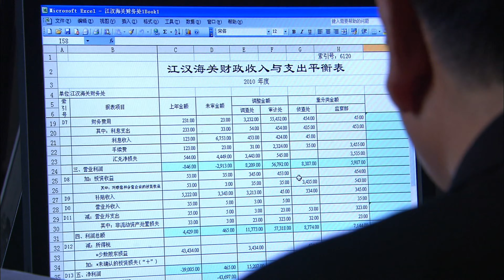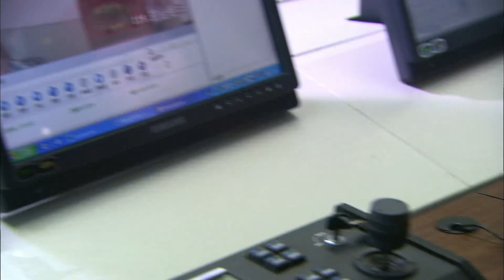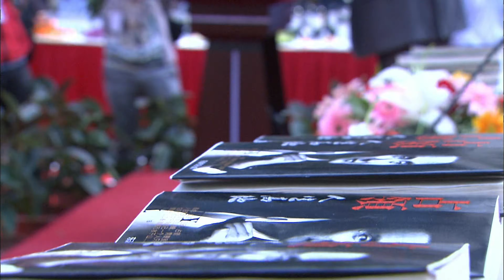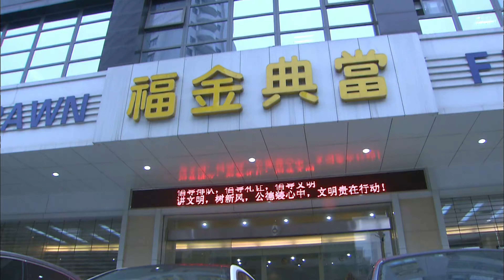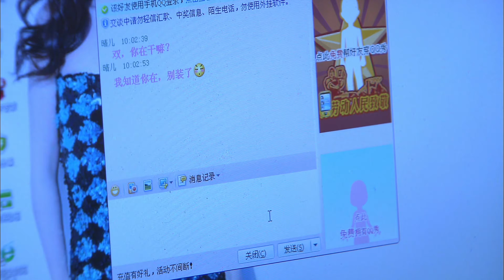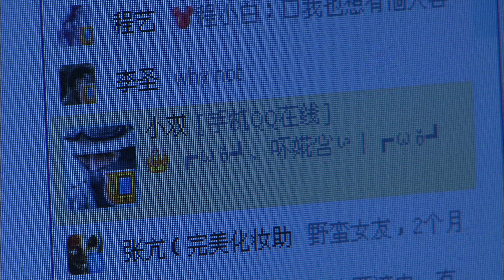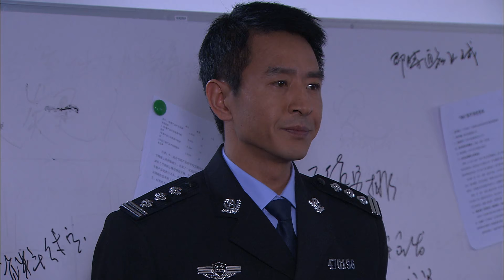刑侦缉私悬疑剧 | 灰度世界 第16集 | 震惊全国真实走私案,李幼斌、张志坚等老戏骨倾情还原演技爆炸（李幼斌,史兰芽,张志坚,田子田,施京明,王笛,是安,郭晓峰）-好看电视剧/悬疑剧/刑侦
更多精彩内容看这里↓↓↓↓↓↓↓↓↓↓↓↓↓↓
胡歌主演经典剧集：

刑侦缉私悬疑剧《灰度世界》（李幼斌,史兰芽,张志坚,田子田,施京明,郭晓峰）-好看电视剧/悬疑剧/刑侦 本频道所有内容均已获得合法授权,存在疑问敬请联系我们,感谢支持！